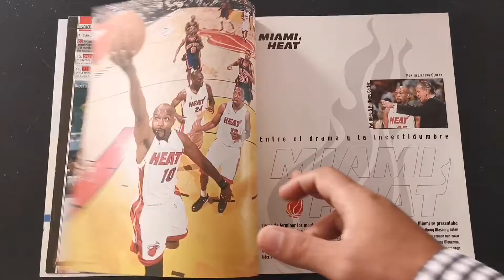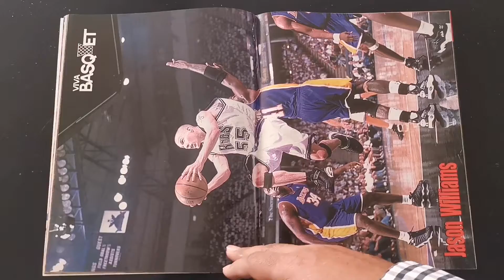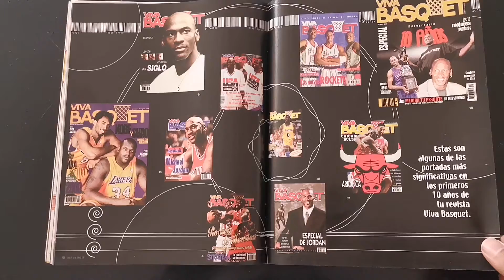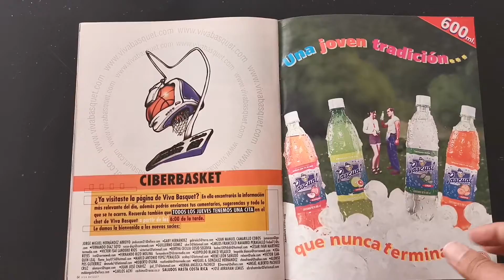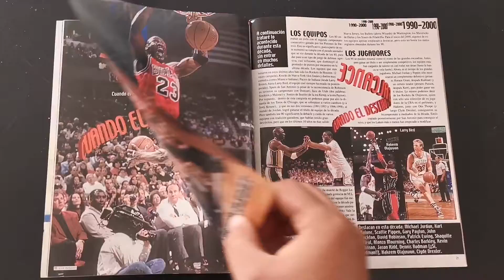Revista Viva Básquet N° 78 (10 Aniversario)